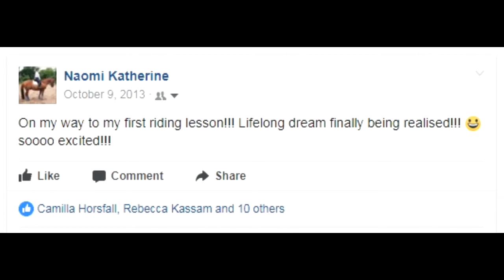You Saved Me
"I can remember everything, but not like I lived it, like it was a really bad dream"

Those of you who really know me will know that I started riding quite late on compared to most. It was something I started when I didn't have much else going well for me, and I really do believe that horses (not just the riding) "saved me". It's funny watching back some of these clips and seeing how far I've come but I couldn't have done it without the support of my family and the amazing instructors/coaches I have had over the last 4 and half years: Keith (Radway Riding School), Donna (Asti Equestrian) and Toby (Talland School of Equitation). So thanks everyone! And of course thanks to all the ponies/horses who have put up with me :P especially: Jojo, Hattie, Tally, Jubilee, Bourée, Candy, Solo and of course Archie :)

This is actually the 2nd video I've done of my riding journey. The other I did over a year ago and is currently not on youtube, although I may upload it at some point as a throwback... Let me know in the comments if you'd like that!

Thanks to Céline Pomme on youtube who made the audio for the start available :).